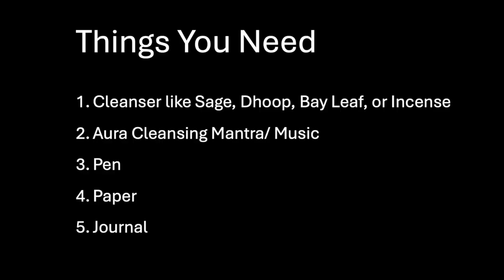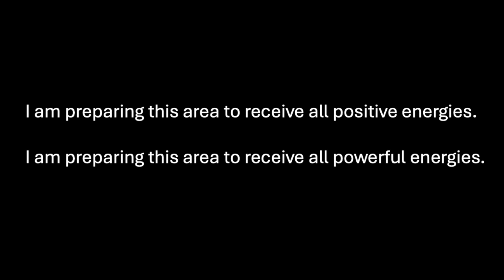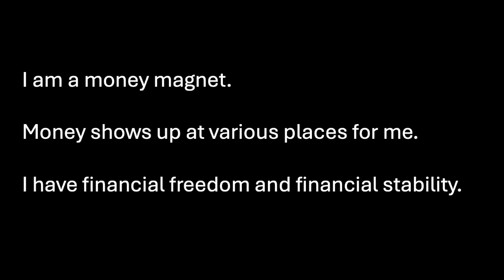Do this before Aug 16 - lion’s gate portal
Lions Gate portal for abundance is open till 16 August. This is the best time for manifesting your dreams. Use this Step by Step guide to manifest health, happiness, money and love.

00:00 Intro
00:32 what is Lion's Gate Portal?
02:15 why is it important time?
02:45 Things you need
04:20 The process - step 1
05:42 The process - step 2
07:06 The process - step 3
09:18 The process - step 4
11:21: Important NOTE